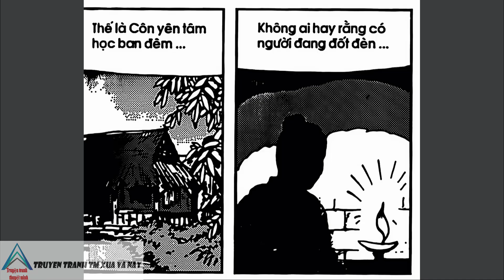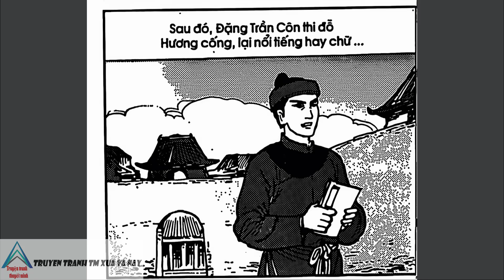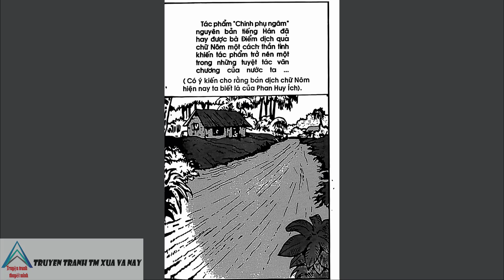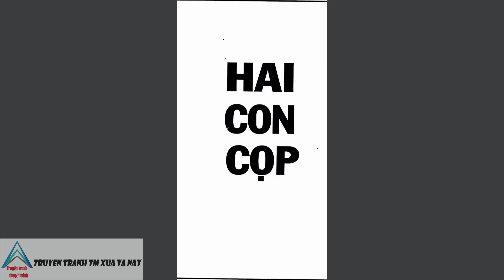Tiên Học Lễ I Tập 14 : Học Dưới Hầm @Truyen tranh TM xua va nay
👦🏻👑 Tranh và lời : Kim Khánh  👦🏻
👦🏻👉 Giọng đọc : Truyen tranh TM xua va nay